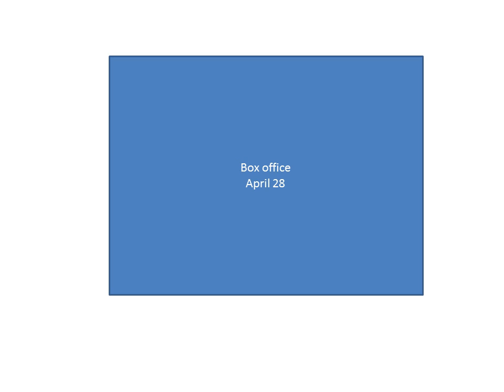box office april 28